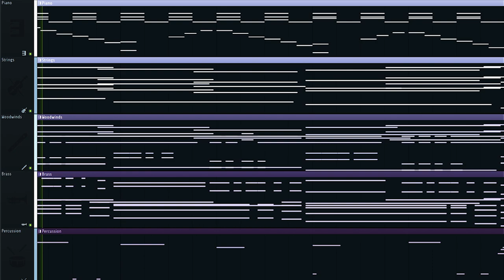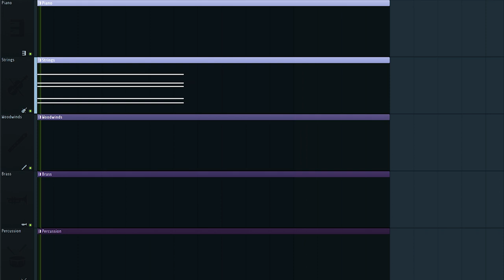our false star | orchestral composition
A relaxing and ambient full orchestral piece made using Cubase 12 Pro! Visuals inspired by @AZALI00013!

Also, I'm doing a Premiere because I haven't done one of those in a bit (and it might be interesting).

*LORE:*

This song is one I started almost a month ago (I think). It was (and still is) a piece I created for a little series I'm composing music for, Twisted Lies. I intended it to be a theme for a more reserved yet kind character of the series, so hopefully, that impression comes across (especially at the beginning). I'll admit I forgot my original goal as I continued composing, so the original message probably becomes muddled later in the composition.

Overall, I'm pretty proud of this piece! I'll admit, it needs quite a bit of fine-tuning, but this video would be delayed over a week if I did that (I'm away from my PC for Spring Break, which has Cubase and the required hardware). (In particular, the loud bit was so loud compared to the rest of the piece that it required _heavy_ limiting to keep it from clipping.) I've been working long enough on this one song, too; I'm ready to move on to something else.

I hope you enjoy(ed)! :D

Also, my favorite part is probably 2:24

*COOL PEOPLE:* (check them out)

*SOFTWARE:*

VSTs: The Grandeur (Native Instruments), Cinematic Studio Strings, Cinematic Studio Woodwinds, Cinematic Studio Brass, Symphony Series Percussion
DAW (Composition): Cubase Pro 12
DAW (Visuals): FL Studio 20
Mastering (FL Studio Side): Soundgoodizer, Fruity Limiter
Mastering (Cubase Side): i forgot (just default EQ and reverb plugins)
Video Production: OBS, Adobe Premiere Pro, Adobe Photoshop

*INSTRUMENTS:* (for those who are curious)

_Strings_

Violin I
Violin II
Viola
Cello
Bass

_Woodwinds_

Oboes 1 & 2
Cor Anglais (English Horn)
Clarinets 1 & 2
Bassoon
Contrabassoon

_Brass_

Trumpets 1 & 2
4 French Horns
Trombones 1 & 2
Bass Trombone
Tuba

_Percussion_

Sus Cymbal
Piatti (Hand Cymbals)
Bass Drum
Timpani
Glockenspiel
Celesta
Piano